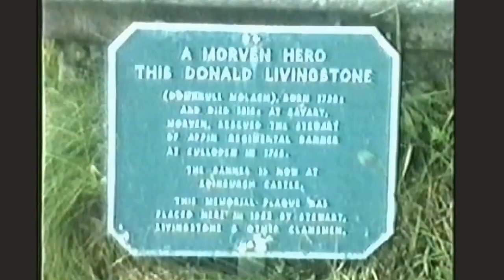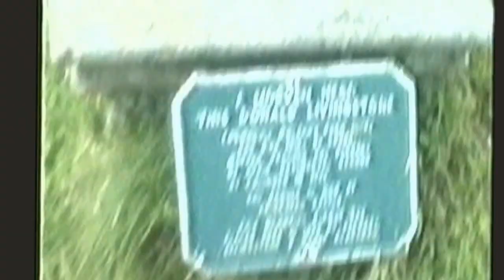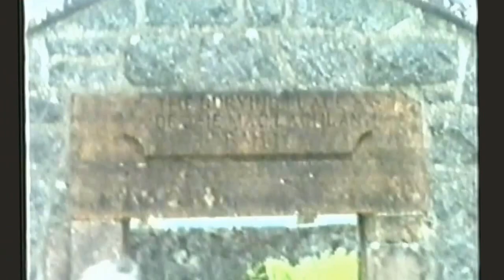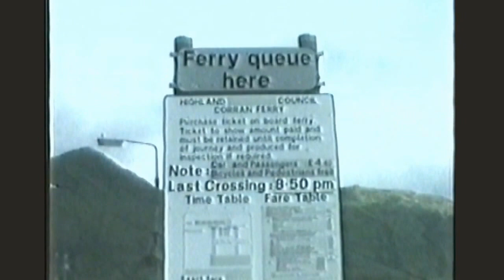MULLTRIP ALEX 3 of 3